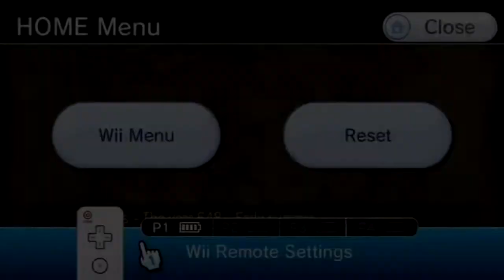Begnion's Barbaric Oppression Of Daein | Fire Emblem: Radiant Dawn #2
We've defeated the bandits that were raiding Daein unopposed by Begnion's occupation force, but now that the occupation force has finally arrived, they want to capture us.

Let's regroup and get out of here before we get cornered.

177